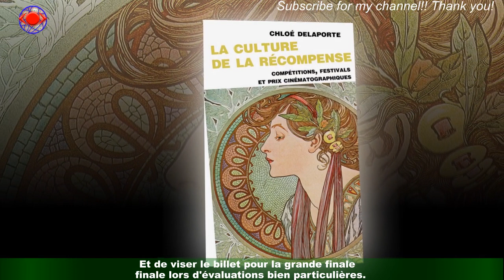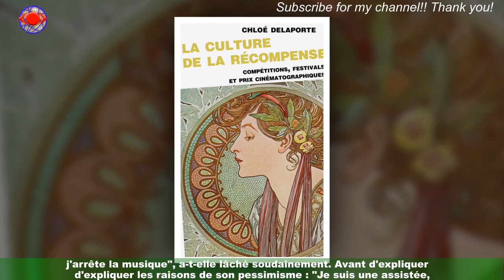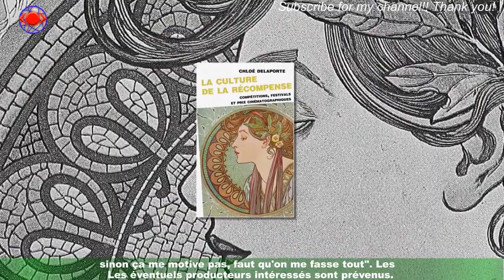« C'est soit ça, soit rien » : les exigences de Léa Academy) pour poursuivre sa carrière dans la mu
« C'est soit ça, soit rien » : les exigences de Léa  Academy) pour poursuivre sa carrière dans la musique
Dans un château un peu aseptisé par ses occupants, Léa et ses envolées lyriques apportent un peu d'aspérité.Pas un jour ne défile sans que la "peste" de la promotion ne se fasse remarquer,en bien ou en mal, par son potentiel de chanteuse ou son attitude parfois hautaine.